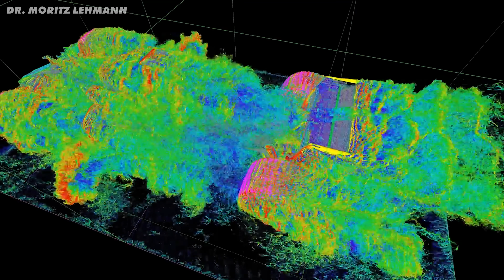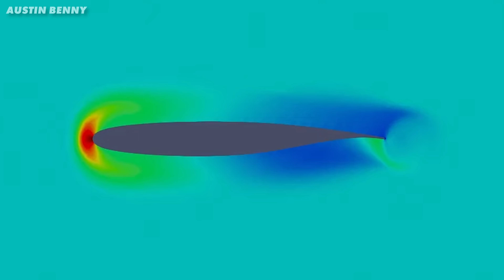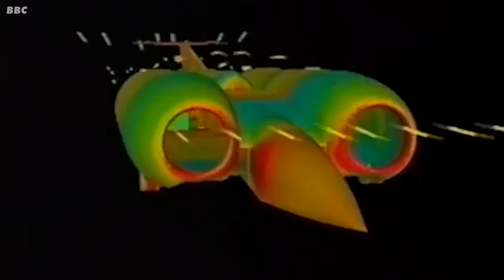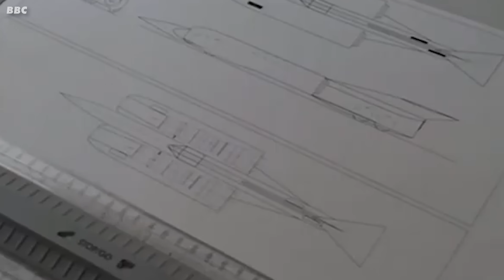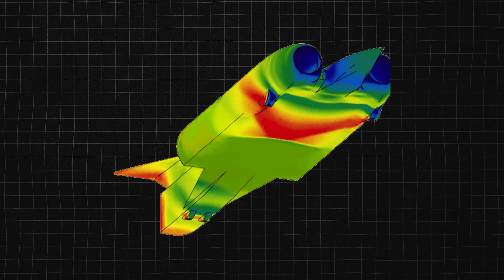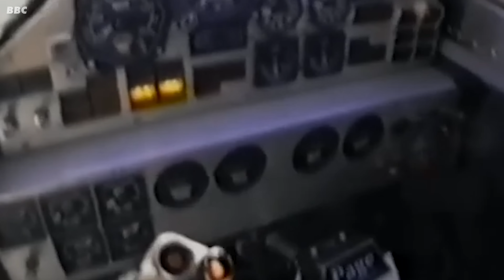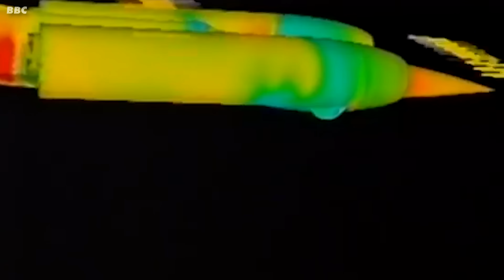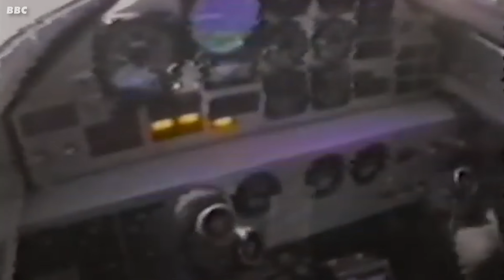What Happens When You Push a Car to Mach 1?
🎯 Considered a career in motorsport or F1? Take our assessment to see if you're and get a personalised report

💨 🏎️ Unlock your motorsport career with Drive61 Education—start learning from F1 experts today

🚀 Search for the latest Motorsport Jobs with Fluid Jobs by Driver61

That sound is a shockwave, created when something travels faster than the speed of sound. And only one car has ever gone that fast - the Thrust SSC - which hit 763mph back in 1997, over 25 years ago.

To understand why this is such a massive challenge, I spoke with Dr Ben Evans, the aerodynamicist from the only team that's ever officially gone supersonic on land.

So, let me show you why breaking 1,000mph is one of the greatest engineering challenges in history - and why it might be impossible...